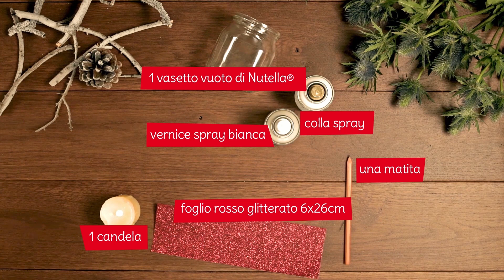Porta candele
Come riscaldare il cuore… delle persone che ami? Facile, come dire: “oooh”! Ci vuole solo un vasetto vuoto di Nutella® e… tutto il tuo amore! Pronti, via!